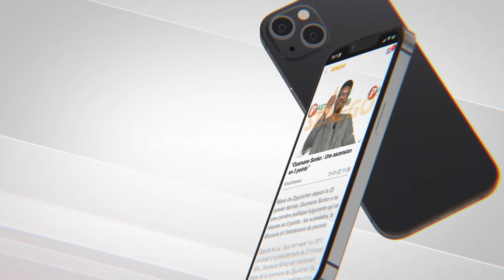Urgent – Procès Massata Samb et Mamadou Niang, le verdict est connu